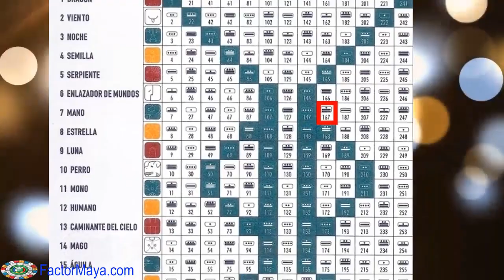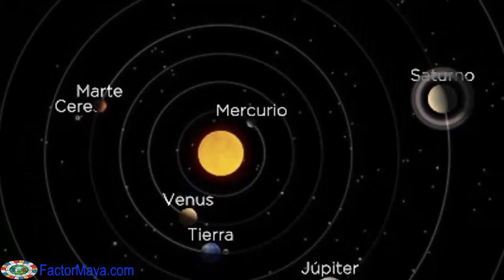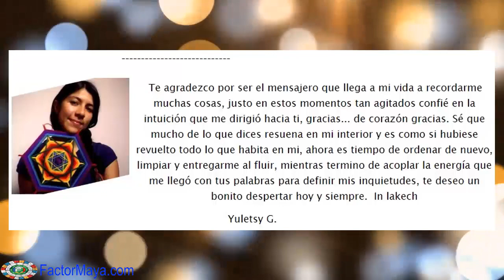Sabiduria Maya Galactica Kin 167 Domingo 19 Febrero 2017 Mano Espectral Liberar Sanar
La Mano “Manik” es una herramienta maravillosa que nos ayuda a realizar nuestros sueños y pensamientos al plano físico. Nos invita a realizar aquello que hemos postergado. Las manos son esas suaves caricias que nos brindan sanación. Cuando sanamos nuestra heridas de la infancia, sanamos nuestra vida, y al planeta. Hoy es un buen dia para crear con la manos, para sanar. La mano nos recuerda que no hay mayor sabiduría que el autoconocimiento. Conocete a ti mism@ y conoceras al universo. El tono 11 nos invita a liberarnos de esas creencias que solamente nos limitan.
FactorMaya.com/